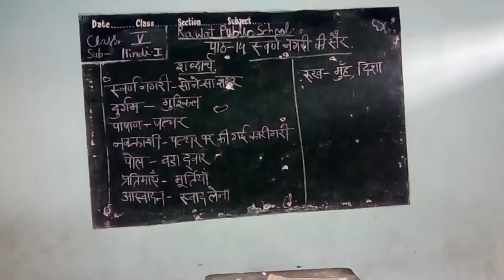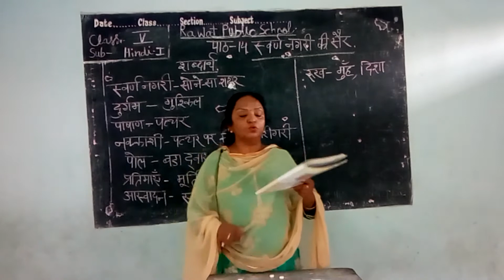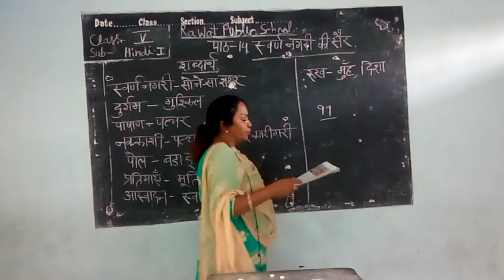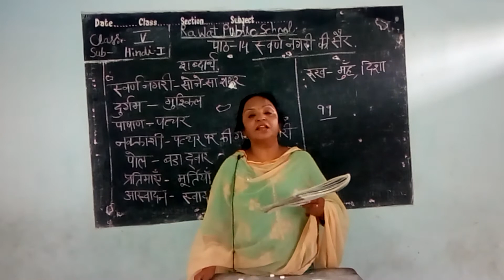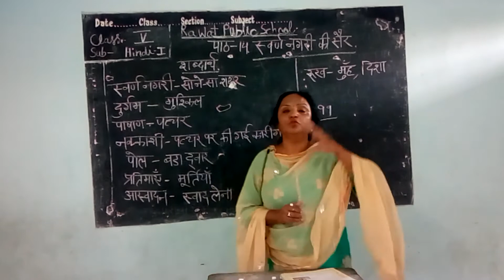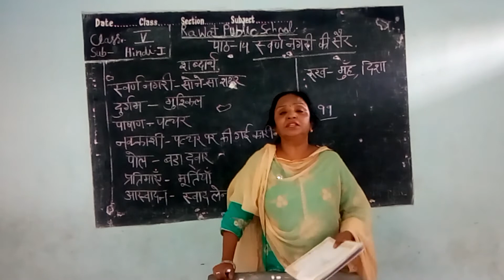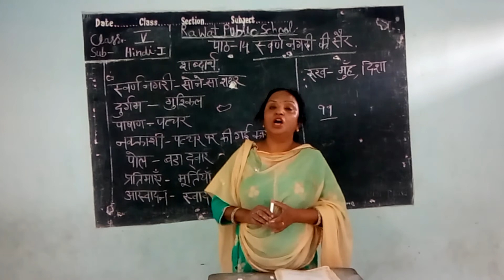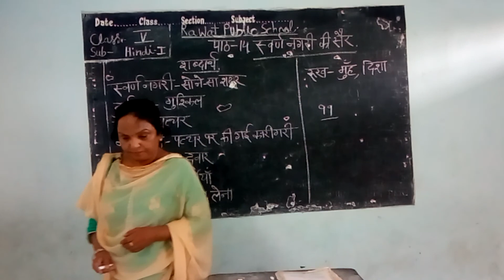Class 5th Hindi CHapter 14 Swarn Nagri Ki sair